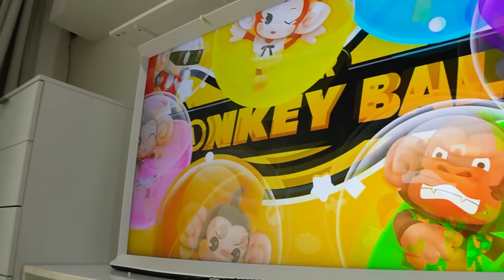พี่ใยบัวเลี้ยงน้อง 1 วัน น้องใยไหม กับ ใยหม่อน X Super Monkey Ball Banana Rumble | ใยบัว Fun Family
วันนี้พี่ใยบัวจะมาเลี้ยงน้องใยไหมและใยหม่อนทั้งวัน! 🎉 และพวกเราก็จะมาสนุกไปกับเกม Super Monkey Ball Banana Rumble บน Nintendo Switch! 🐵🎮

Super Monkey Ball Banana Rumble เป็นเกมแพลตฟอร์มสุดน่ารักจาก SEGA ที่จะทำให้คุณหลงรักกับตัวละครน่ารักและโหมดการเล่นที่หลากหลาย! เราจะพาเพื่อนๆมาสนุกกันกับด่านต่างๆ และปรับแต่งตัวละครได้กว่า 300 ชิ้น! 🌟

**สิ่งที่เราจะได้สนุกในคลิปนี้:**
1. พี่ใยบัวพาน้องๆทำกิจกรรมประจำวัน
2. เล่นเกม Super Monkey Ball Banana Rumble ในโหมดต่างๆ ทั้งโหมดกลิ้งแข่ง ทุบหุ่น ล่ากล้วย และอีกมากมาย!
3. ชวนพ่อแม่มาเล่นด้วยกัน สนุกกันทั้งครอบครัว

อย่าลืมติดตามความน่ารักและความสนุกของพวกเราในคลิปนี้นะคะ!

กลิ้งแข่งไปกับเหล่าลิงน้อยสุดน่ารักได้แล้ววันนี้ใน Super Monkey Ball Banana Rumble